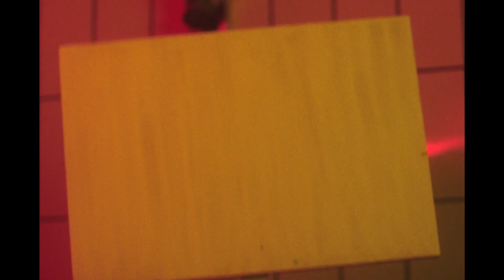Lollie Dextrose - Modern Eagle Eye (Official Music Video)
Directed by Leopold Legrand
Photography Director : Julien Ramirez Hernan
Camera Assistant : Octave Paute
Electrician : Arnaud Guez
Assistant Director & Video Editor : Otilla Casteels
Assistant Director & Electrician : Aline Magrez
Artwork : Romane Pineill
3D : François Desmoineaux

Written & Composed by Bastien Jorelle & Alex Loupy

Mixing & Mastering by Dominique Ladine

Thanks to Martin Rousseau, Grégoire Larenaudie, Caroline Boudard, Henri Delorme, Marie de Asis Trem, Valentin Gillet & Julia Cullen.

Water, sun and greens
It’s all that what I need
Ok, you said, yeah
We’ll be all fed with
Dust, grime, banality
One day, someday
Totally fiction

This is a modern eagle eye
A modern honesty
Look at those many shades of gray
We wanna wave people down
And realize what remains

Oh Why ? Why ? Why ?
Short is the question
And quiet the answer
Always, alright
Deaf is the riot
No reflection for the echo
You said, ok
We will be fully infected

We’re gonna move on
We’re gonna lead on
Expectation power
We’re gonna backwards